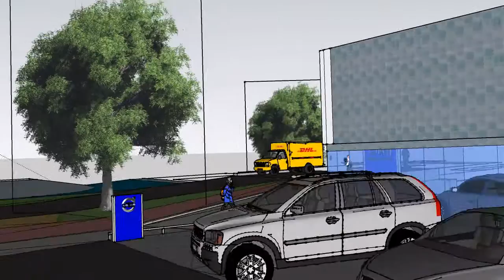3d taludzijde volvo